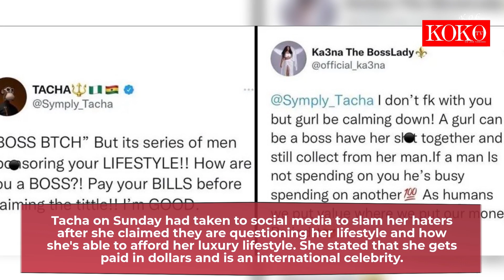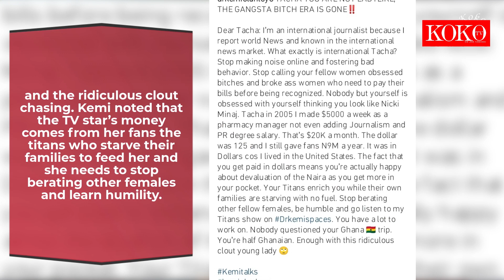Kemi Olunloyo And Ka3na Mercilessly Drag Tacha After She Bragged About Being The True Boss Lady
The drama never ends in celebville and every day is filled with one after another and the fans always get a front role in all of it. This time the drama is about BBNaija star Tacha who is getting dragged mercilessly on social media by controversial journalist Kemi Olunloyo and fellow BBNaija star Ka3na after she claimed she was a true boss lady.